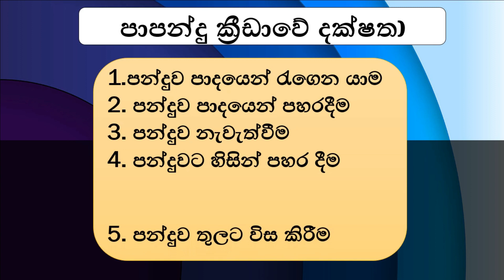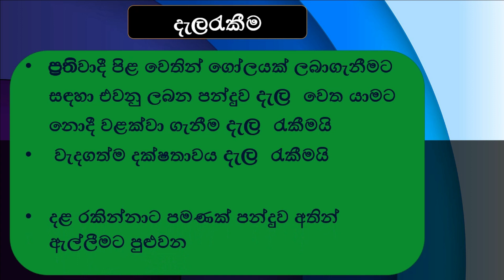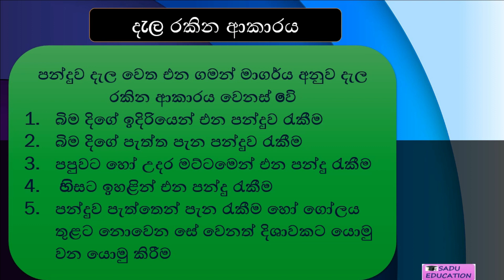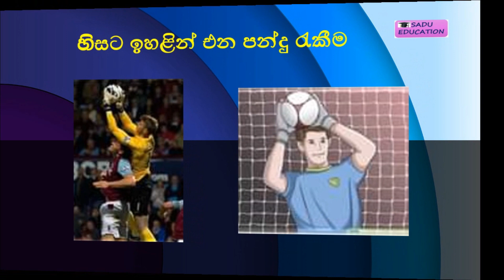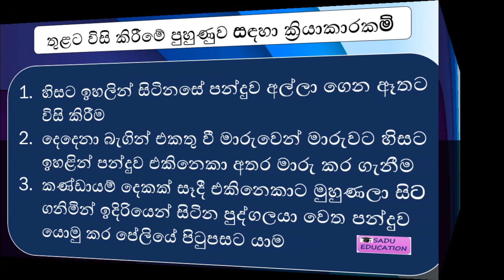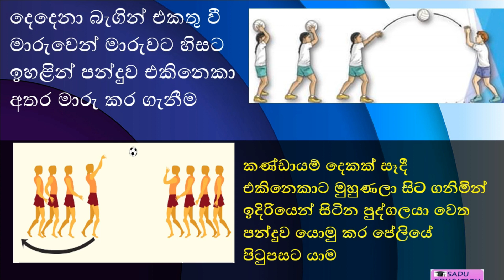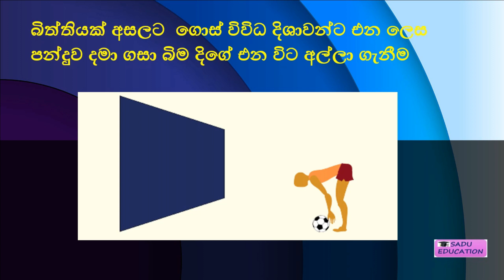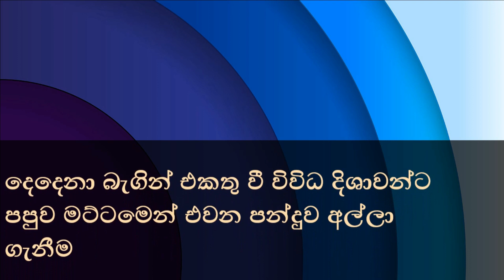Health& Physical Education/grade9/Lesson-07Let's practice throwing the ball into the field in soccer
සෞඛ්‍ය හා ශාරීරික අධ්‍යාපනය l 9 වන ශ්‍රේණිය  l පාපන්දු ක්‍රීඩාවෙි පන්දුව පිටිය තුලට විසිකිරීම පුහුණු වෙමු
Health & Physical Education l  grade 9lLet's practice throwing the ball into the field in soccer
Saman Kumara: ශ්‍රී ලංකාවේ රජයේ පාසල් වල ක්‍රියාත්මක වන විෂය මාලාවට අනුව සෞඛ්‍ය හා ශාරීරික අධ්‍යාපන විෂය වෙනුවෙන් මෙම පාඩම සකස් කර ඇත . පවතින Covide වසංගත සමයේ පාසල් දරුවන්ගේ අධ්‍යාපන කටයුතු බාධාවකින් තොරව කරගෙන යාම සඳහා සකසා ඇති මෙම පාඩම power point  වීඩියෝවක් ලෙස ඉදිරිපත් කරන අතර ඒ තුළින් සිසුන් මෙම විෂයේ ඇති විෂය කරුණු පිළිබඳ ගවේෂණාත්මකව ඉගෙනීමක්   ​බලාපොරොත්තු වන අතර මෙම power point  වීඩියෝව ඉදිරි කාලයේදී විස්තරාත්මකව පැහැදිලි කිරීම් සහිතව නැවත ඉදිරිපත් කිරීමක් සිදුකිරීමට නියමිතය
මෙම වීඩියෝව ට යොදාගෙන ඇති කුඩා වීඩියෝ දර්ශන හා ආධාරක වාදන සහ  ඡායාරූප වල ඒවායේ මුල් අයිතිකරුවන්ට ස්තූතිය පළ කරන අතර එම ඡායාරූප වාදන හා වීඩියෝ දර්ශන හුදෙක්ම සිසුන්ගේ අධ්‍යාපන කටයුතු සඳහා විශාල මෙහෙවරක් පිටුවහලක් වී ඇති අතර ඒවායේ මුල් අයිතිකරුවන්ට නැවත විශේෂ   ස්තූතියක් පුද කර සිටිමි

sadu education
9ශ්‍රේණියට අදාල අනිකුත් පාඩම් වල වීඩියෝ playlists link පහතින් දක්වා ඇත බලන්න
Channel playlists link-Grade9